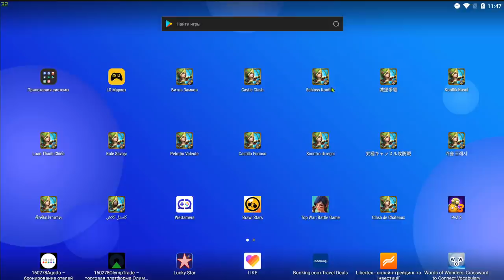НОВЫЙ ТОРТ НА НЕМКЕ И СУПЕР ЖЕСТКИЙ ОСТРОВ \ БИТВА ЗАМКОВ \ CASTLE CLASH